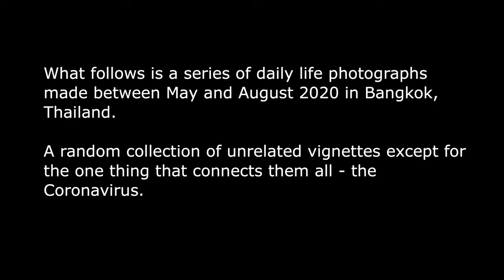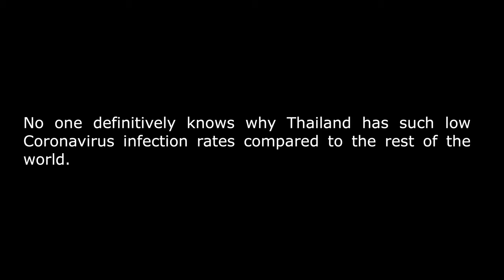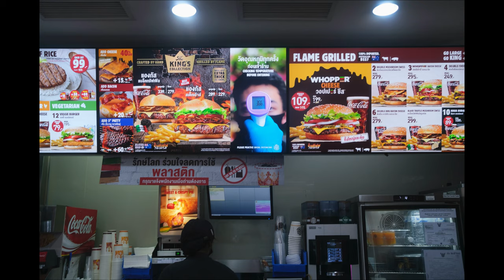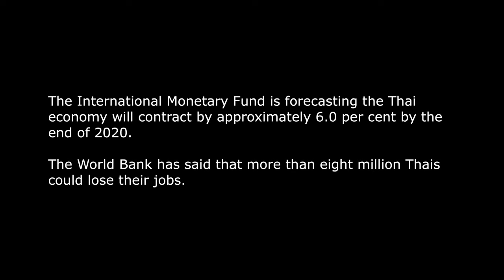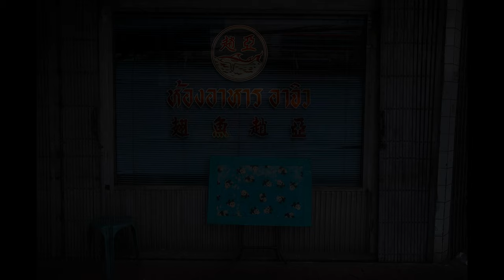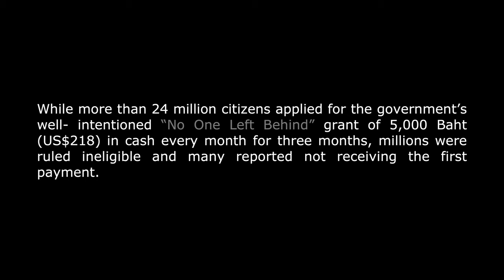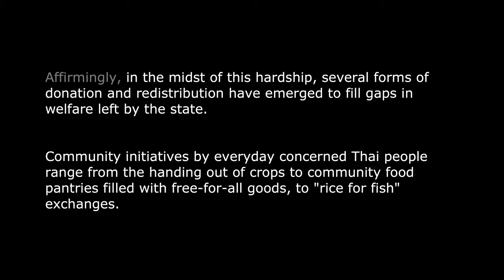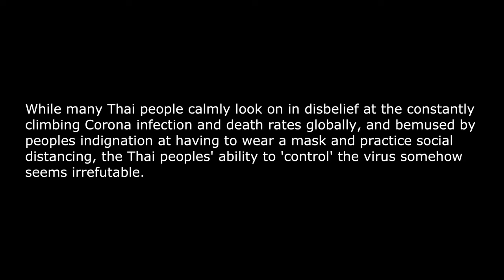Bangkok Corona Days Diary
© Words and Photographs by Jack Picone
Multimedia of a series of 'daily life' photographs made between May and August 2020, in Bangkok, Thailand.
An otherwise unremarkable and random collection of unrelated photographs, except for the one thing that bounds them, the Coronavirus. They are a visual diary of sorts of a challenging and surreal time that chronicles a stoic and resilient people as they go about their daily lives midst a threatening pandemic.
Runtime: 13:19